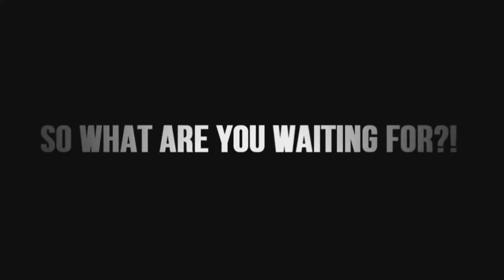ღ♥♪♫ LEFT AND RIGHT! // Amourshipping [Ash & Serena] ღ♥♪♫ (Happy Amourshipping Day 2023!)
Additional art made by these beautiful people!

HAPPY AMOUR DAY 2023! 8D

It's THAT time of the year again where we're celebrating the Day Serena started her journey to reunite with ash! :D SO CUTE! and this time I put some more extra effort into and while at teh same time imncluding a certain new MC into the vdieo as well xD